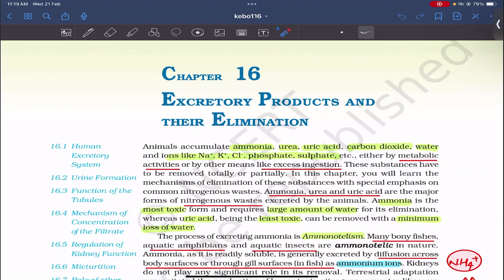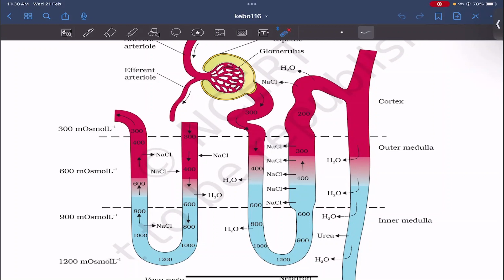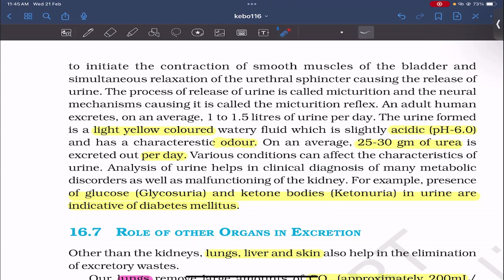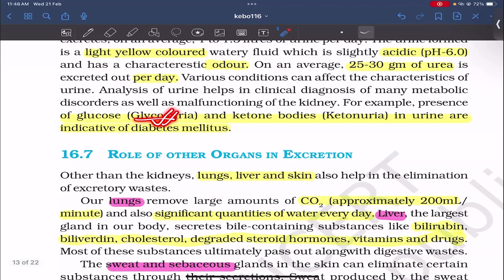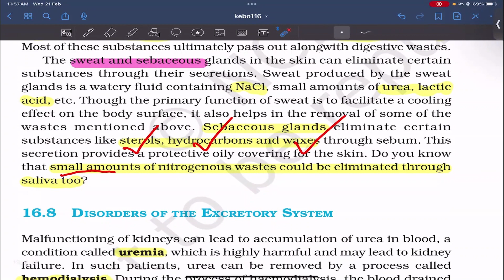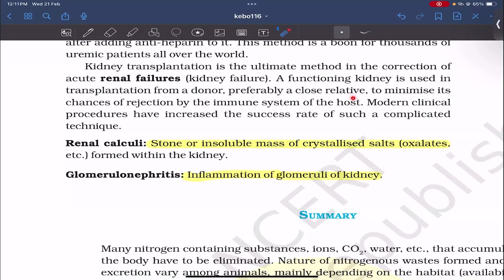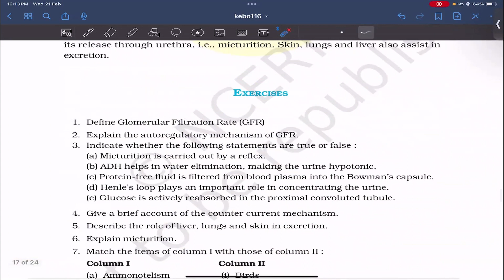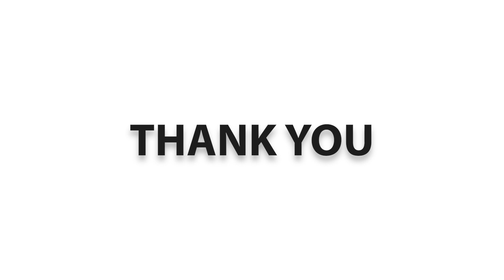2024 02 21 11 14 44 Swayam Parida NCERT Solution OR Biology XI Excretory Products and Their El